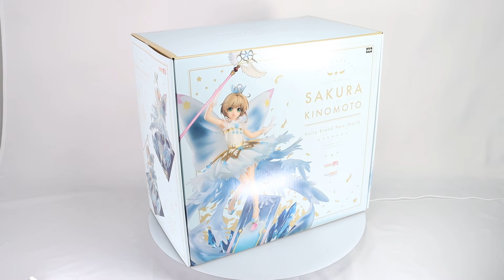Cardcaptor Sakura: Sakura Kinomoto Hello Brand New World Box Video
Product Name: Sakura Kinomoto Hello Brand New World
Series: Cardcaptor Sakura: Clear Card

From here on too, together with you.

From the anime series "Cardcaptor Sakura: Clear Card" comes a 1/7th scale figure of Sakura Kinomoto! Dressed in her outft from the "CLEAR" opening, Sakura has been recreated floating gently above a Clear Card in an original pose.

The layered frills of her skirt, soft appearance of the ribbon from Flight and the sharp-looking crystals surrounding the card have all been recreated in stunning detail. Translucent parts have been used in several places, making for a lightweight and bright appearance. Be sure to add this charming figure of Sakura-chan to your collection.